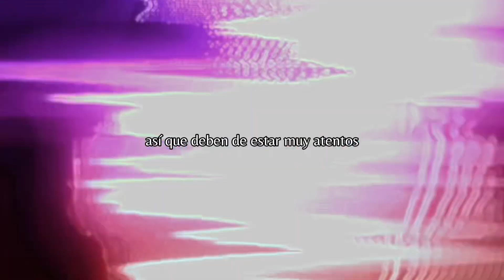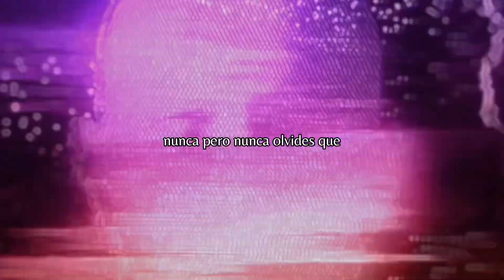NO MIRES DEBAJO LA CAMA: HERED!TARY I (RELATOS DE TERROR)